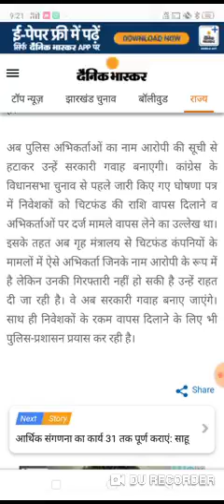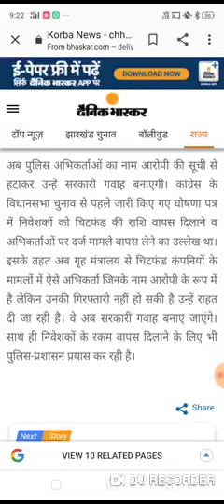pacl chit fund.adarsh ck coo society.sahara india ltd .bike boat .futuer makre